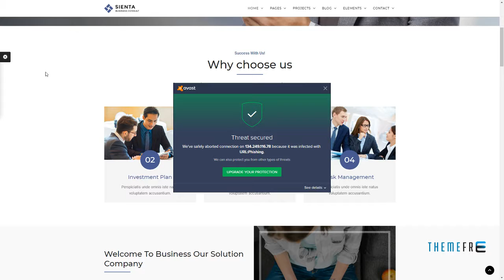Sienta - Business Consulting and Corporate WP Theme Jaxson Benny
Compatible With Visual Composer 5.1.x, Visual Composer 4.12.x, Visual Composer 4.11.x, WPBakery Page Builder 5.5.x, WPBakery Page Builder 5.4.x, WPBakery Page Builder 5.3, WPBakery Page Builder 5.2.x, WPBakery Page Builder 5.1.x

 Columns 4+

 Layout Responsive

 Tags account, advice, agency, business, business consulting, consult, consulting, corporate, finance, insurance, investment, loan, multipurpose, trader